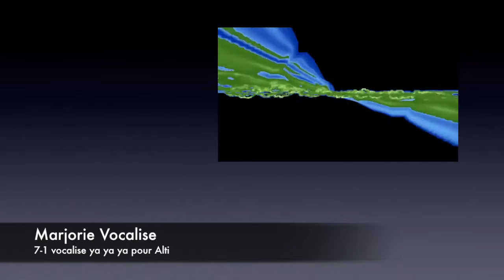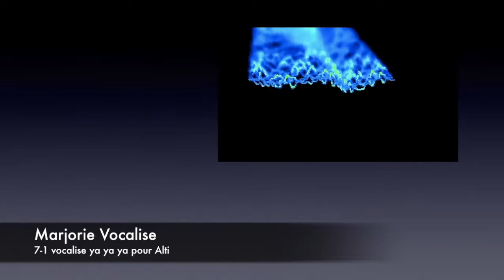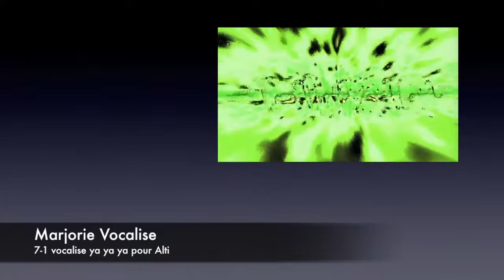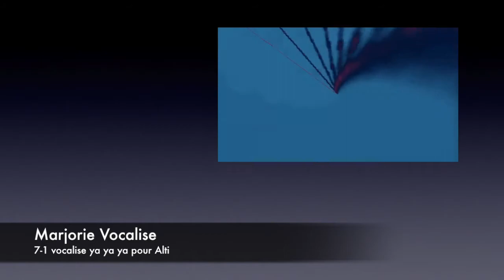7 1 vocalise ya ya ya pour Alti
Exercice d'échauffement vocale par Marjorie Vocalise